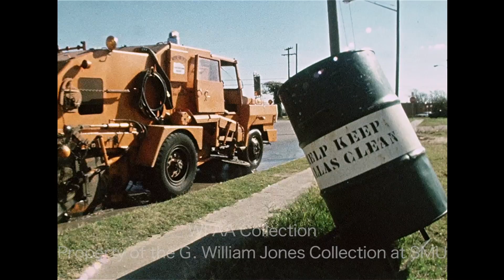The City Of Dallas Modifies Services Because Of The Energy Crisis - December 1973